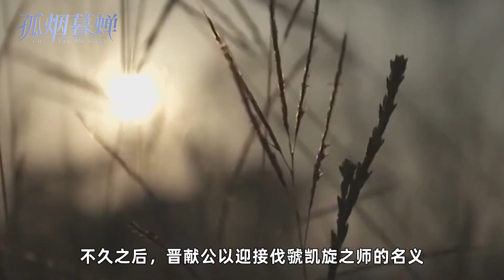21世纪笑话新编：就担心盟友被我们胖揍，日本要派兵去保护澳洲？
我这两天上网的时候在日媒《朝日新闻》的英文网上看到了一条特别耐人寻味的新闻，它说的大概是这么件事：

《朝日新闻》援引所谓的日本消息人士的话称，最早从下一财年开始，日本防卫省计划以轮驻的方式，向澳大利亚部署战斗机。按照这个所谓的消息人士的说法，防卫省此举旨在行使日本的“集体自卫权”，日本身为澳大利亚的盟友，如果对方遭到军事袭击，理应及时向其伸出援手。